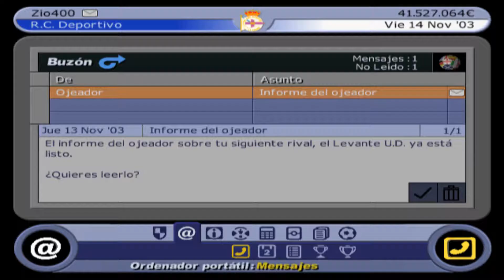17.Manager de Liga 2003. Tres Puntos Ricos!!!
Nuevo capitulo al frente del SuperDepor en el cual conseguimos unos puntos muy ricos.
Suerte.